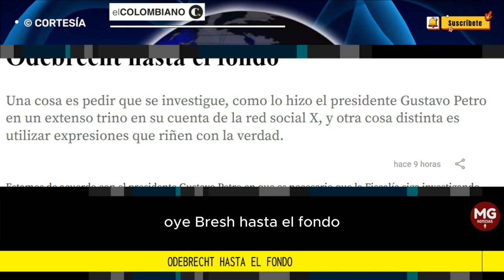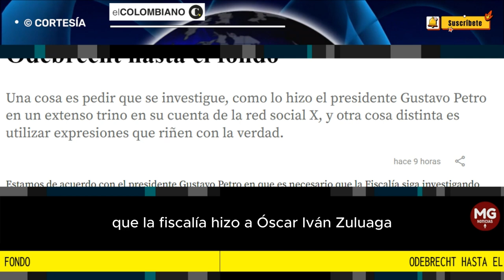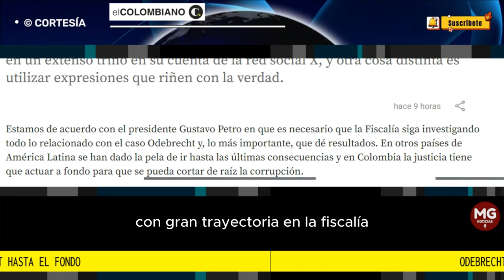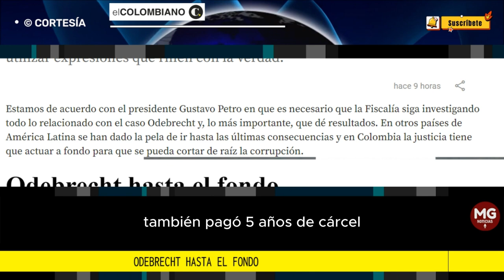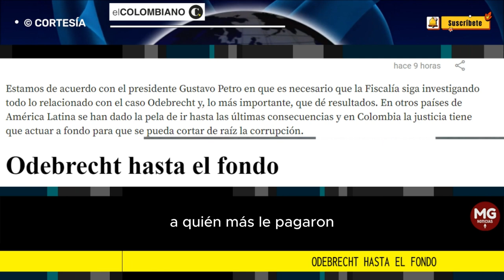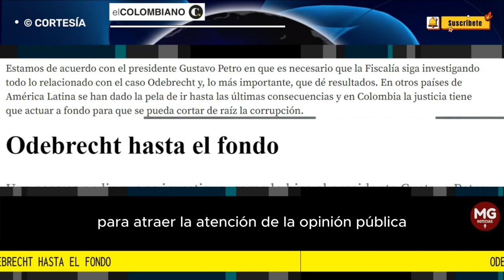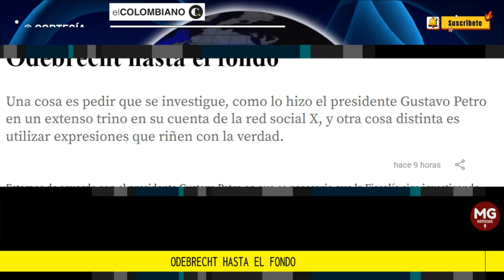ODEBRECHT HASTA EL FONDO 🎯 Editorial El Colombiano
Una cosa es pedir que se investigue, como lo hizo el presidente Gustavo Petro en un extenso trino en su cuenta de la red social X, y otra cosa distinta es utilizar expresiones que riñen con la verdad.